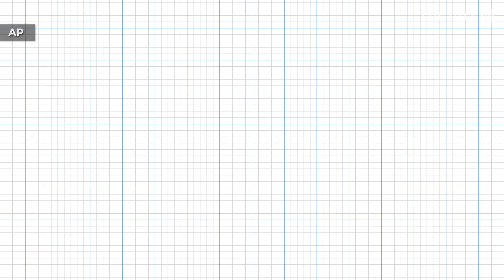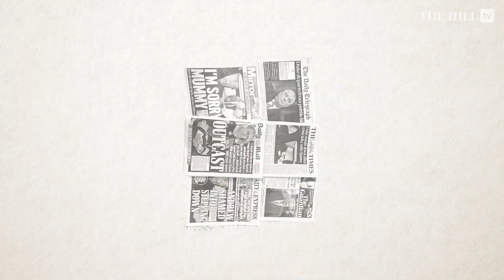The Memo: Britain grapples with its future after Queen Elizabeth’s death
Questions about the United Kingdom’s identity — and the future of the monarchy itself — are rushing in to fill the void left by Elizabeth’s death.